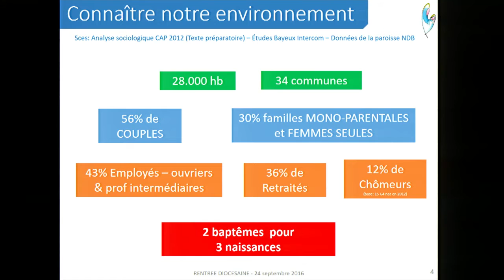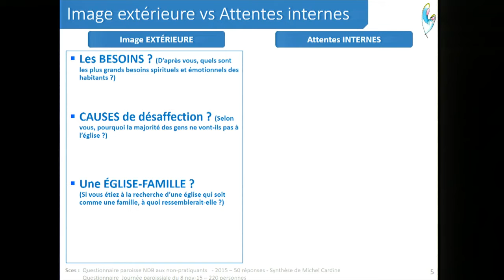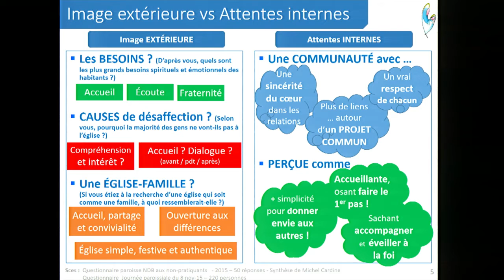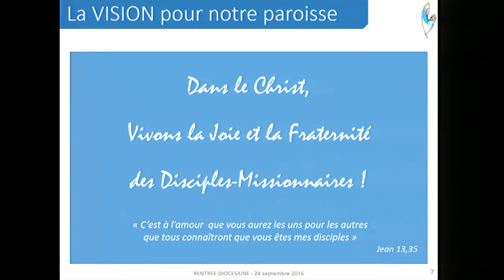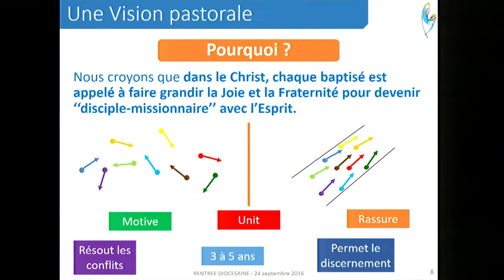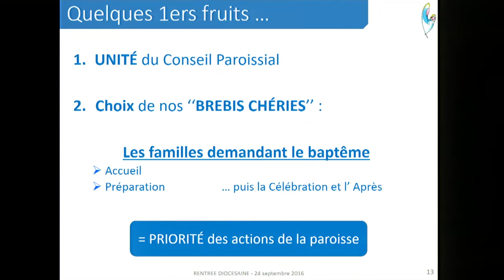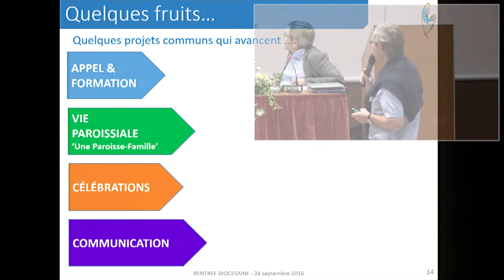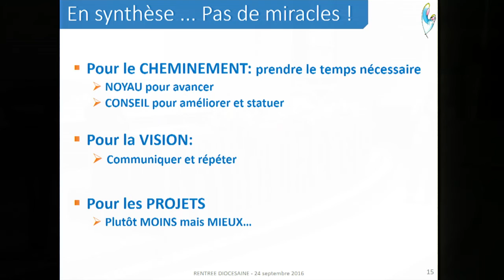"Projet paroissial" à Bayeux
Diocèse de Bayeux-Lisieux
M. Lano et le p. G. Pitel : présentation de l'expérience de la mise en place d'un "projet paroissial" à Bayeux.